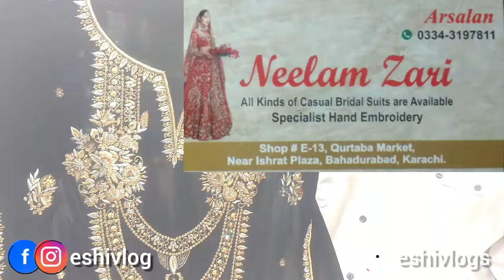Qurtaba Market | Wedding Dresses | Hand Embellished Dresses | Festive Season | Designer Dupatta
Hand Embellished Dresses | Qurtuba Market

1 Dollar Shopping in Saving World Tariq Road Karachi | Affordable Household Products | Eshi Vlog